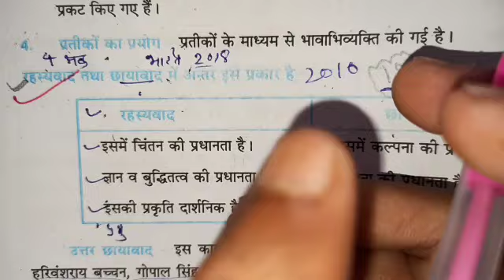most important question Hindi class 10th 2020 MP board Hindi_ 2020